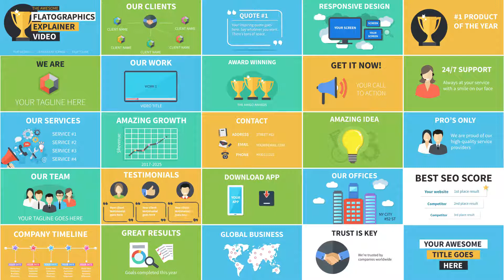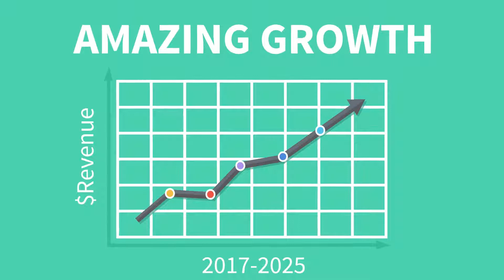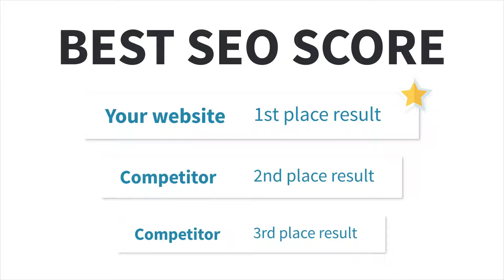Flatographics Explainer Video (Best After Effects Projects)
Flatographics Explainer Video can help you to show your customers what your business can do for them. This pack includes 25 beautiful flat graphics scenes that you can use to create your new promo, presentation or explainer video.

This template will help you save a ton of time, and create your great looking video for your business today.

25 Beautiful flat graphics scenes.
Super easy to change all the colors and text.
Simple, Self-explanatory, “to the point” design.
Modular structure (drag, drop & re-arrange scenes).
Animation Composer used for the animation – makes it easy to change elements animation timing!